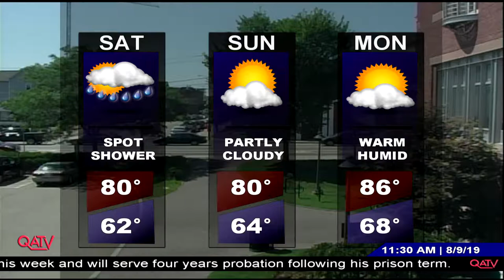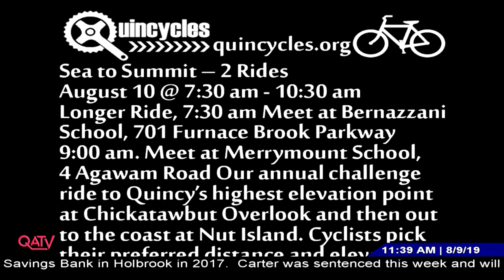Currently in Quincy: August 9, 2019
Quincy College President Mike Bellotti and Bruce Van Dyke, Chairman of the college's Biotechnology and Good Manufacturing Program discuss that program and other programs coming up in the fall.